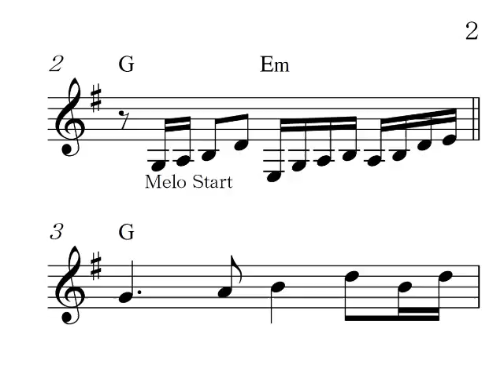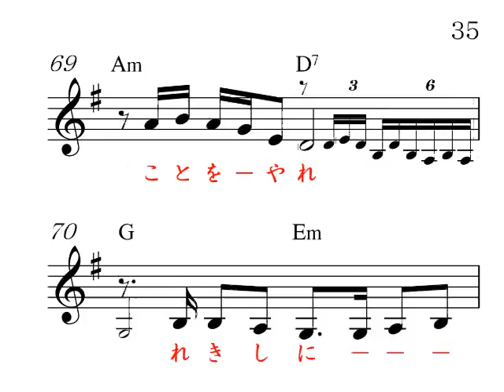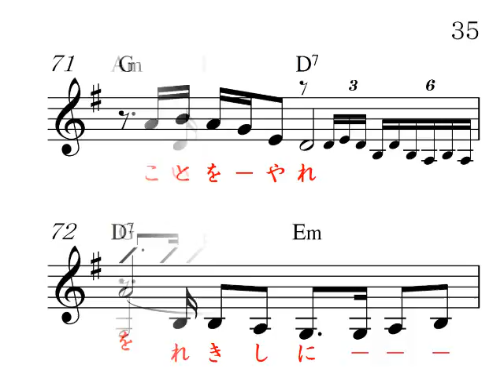竜虎伝G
高画質、 明日のヒットメロディーより、カラオケの音とメロがすぐ正確にわかる楽譜で応援、Reverb Mic or Reverb Gut(Stereo Audio Amp No Woofer)Electric Guitar,楽器全般,Unison,カラオケ店と同じ音質、